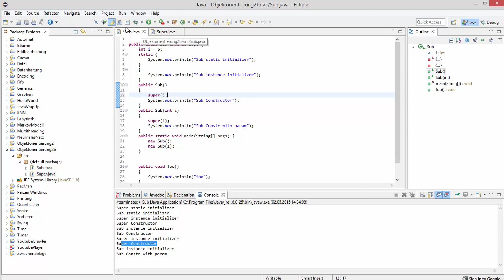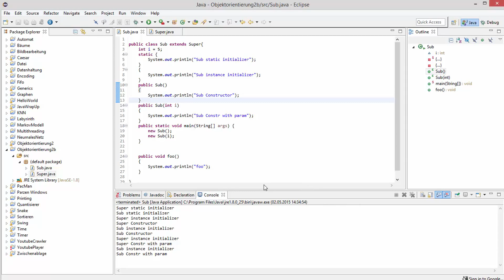Java Objekt-Orientierung für Profis #7 - Initializer bei Vererbung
In diesem Tutorial zeige ich euch, was passiert, wenn man Initializer bei Vererbung einsetzt.